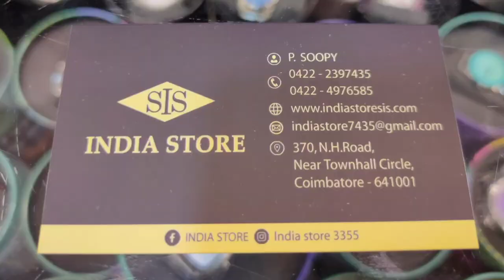Gift items and Toys at Affordable Price | Part 2 | Bag shop at Coimbatore.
India Store
370, N.H.Road,
Near Town hall Circle,
Coimbatore.
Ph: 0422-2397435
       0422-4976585